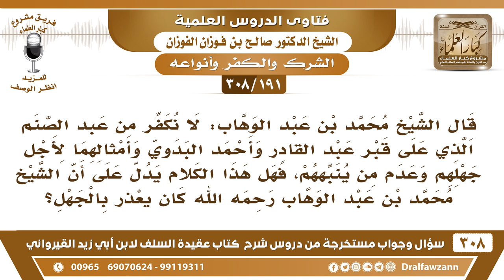[191 -308] قال الإمام محمد بن عبد الوهاب: لا نكفر من عبد الصنم الذي على قبر عبد القادر لأجل جهلهم..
-[191 -308] السؤال: قال الشيخ محمد بن عبد الوهاب: لا نُكَفِّرُ من عبد الصنم الذي على قبر عبد القادر وأحمد البدوي وأمثالهما لأجل جهلهم وعدم من ينبههم، فهل هذا الكلام يدل على أن الشيخ محمد بن عبد الوهاب رحمه الله كان يعذر بالجهل؟
الجواب: نعم إذا كان ما عندهم أحد يعلمهم ويبين لهم نعم، لكن الآن التعليم موجود، والبيان موجود، ويسمعونه بآذانهم ليلًا ونهارهم في المساجد في المدارس في الإذاعة، يسمعون البيان، قامت عليهم الحجة، لكن لو قُدر أن واحدٍ ما جاء أحد يبين له ولا يعلمه، فهذا يُعذر حتى يأتي من يبين له.
للاشتراك في قناة الشيخ صالح الفوزان

للاستفسار والإقتراحات والدعم
رئيس الفريق
لمشروع كبار العلماء